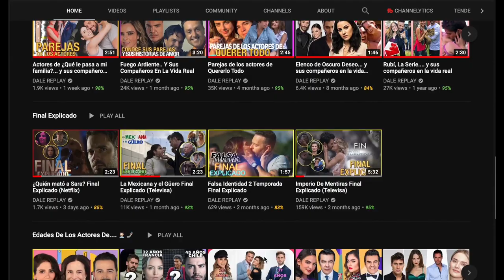¡Enfermeras regresa! Majida Issa y Javier Jattin se unen al elenco de la nueva temporada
Enfermeras Nueva Temporada en el canal RCN: Enfermeras regresa a las pantallas del Canal RCN, en esta nueva temporada de Enfermeras, estará Majida Issa, quien interpretará a la enfermera Alex Luján, también Javier Jattin, quien le dará vida al enfermero Juan Pablo Valderrama, la actriz Andrea Gómez también estará en la serie.